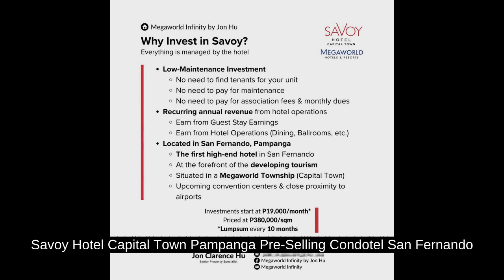Savoy Hotel Capital Town Pampanga Pre-Selling Condotel San Fernando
Condominium/Apartment Type: Condotels
Number of Bedrooms: 1
Number of Bathrooms: 1
Unit Size in sqm: 25 sqm.